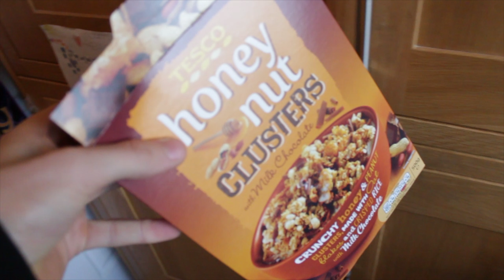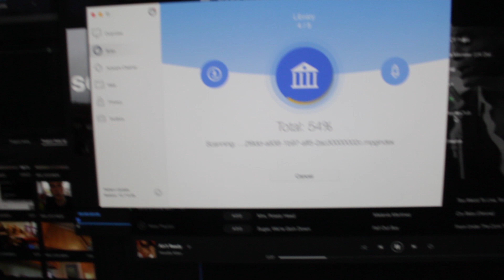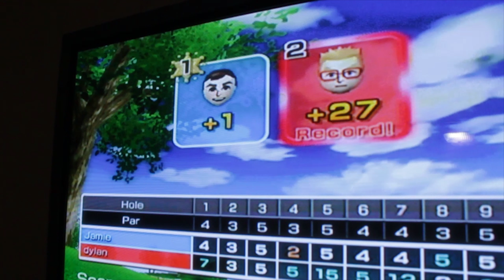APPLE ARE SH*T!!!!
Hey BezzaHD army
Help me on my journey to reaching my target of 1K subscribers. Daily content for all you guys. Hope you enjoy every second of it!!